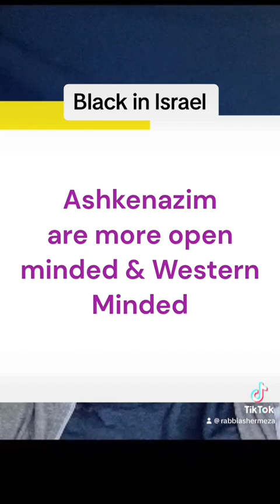Black in Israel